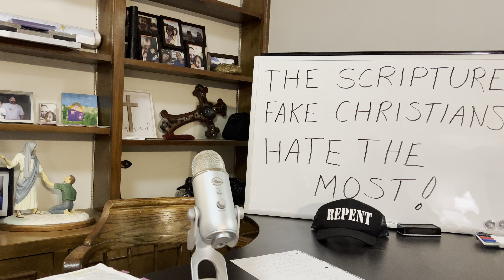The Scripture Fake Christians Hate Most